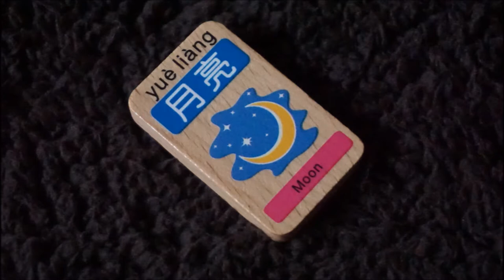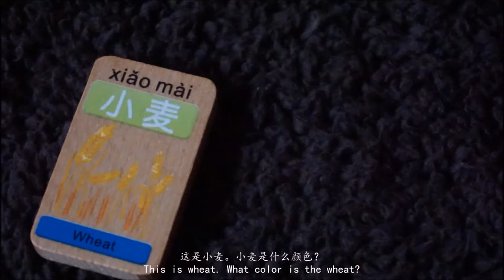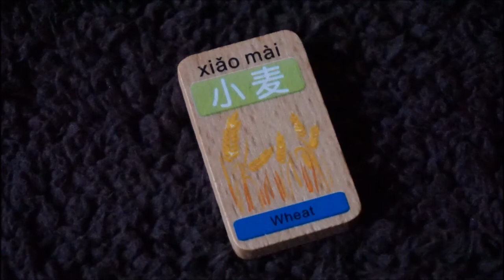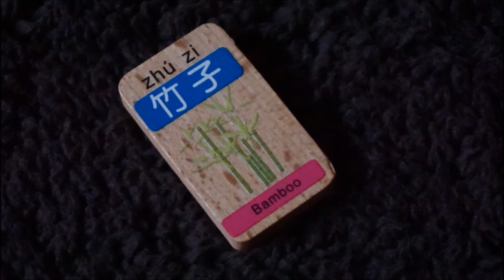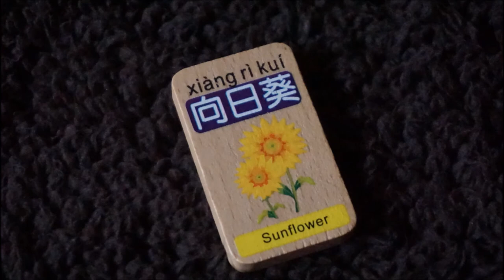Learn Nature in Mandarin Chinese (大自然 )